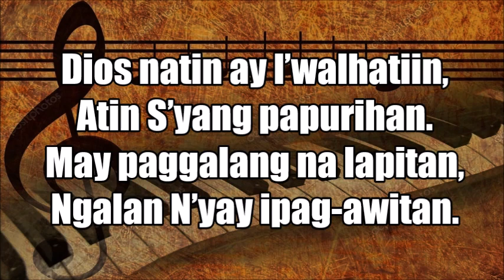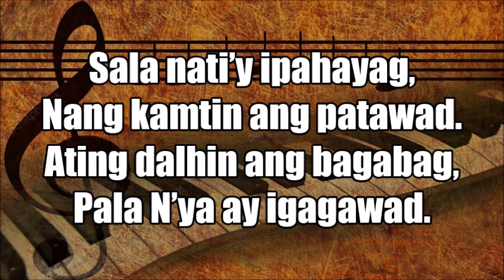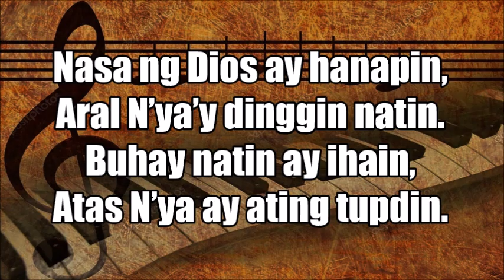Dios Natin ay Purhin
Hymnal of A Faith Journey (HFJ) is a Copyright of the United Church of Christ in the Philippines (2002)